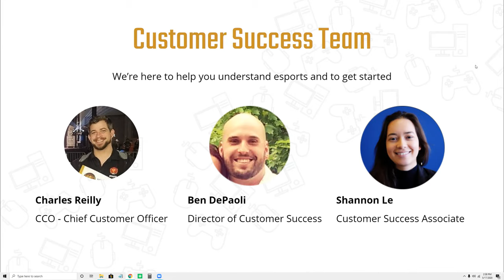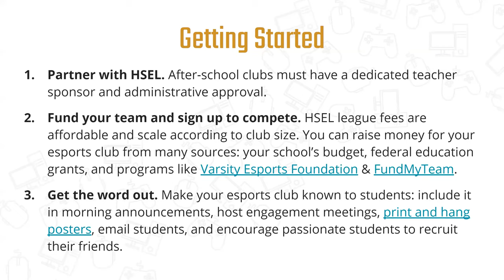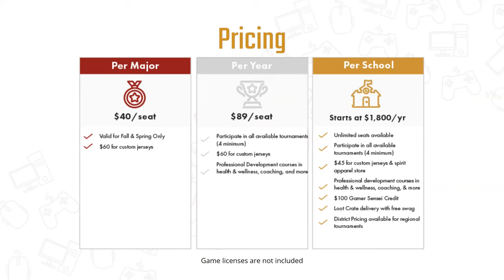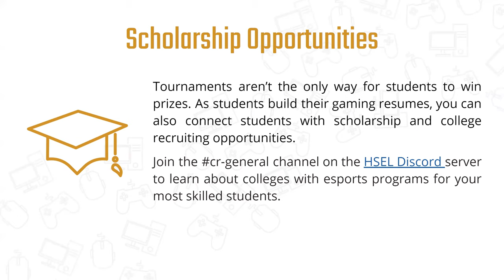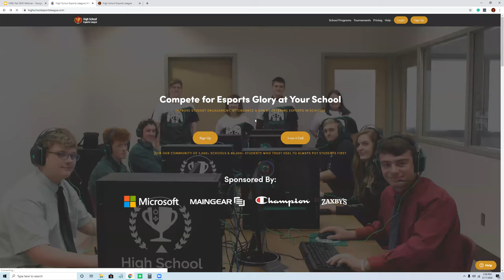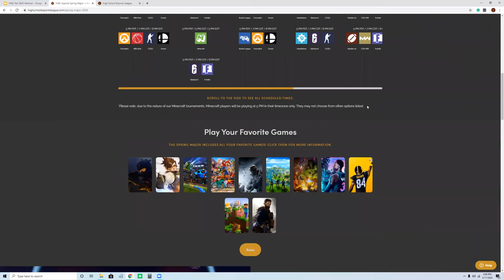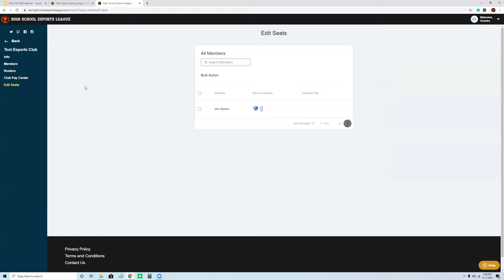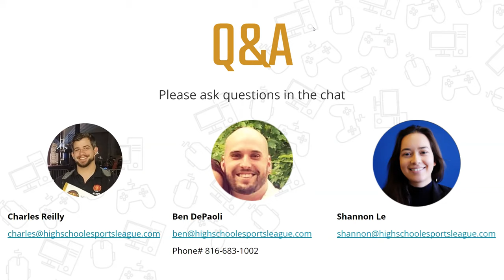HSEL Fall 2020 Webinar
This webinar covers the HSEL Fall 2020 Season. Please note that the dates for the Fall Major have changed to the following:

Registration Deadline - 10/11
Preseason Start - 9/21
Preseason End - 10/11
Season Start - 10/12
Season End - 12/10 (CoD on 12/11)
Playoffs Start - 12/11 (CoD on 12/12)
Playoffs End - 12/18

What you will learn in this webinar:
Schedule
Cost
Perks
New Queue System
How to raise extra funds
How to sign up
Where to find help